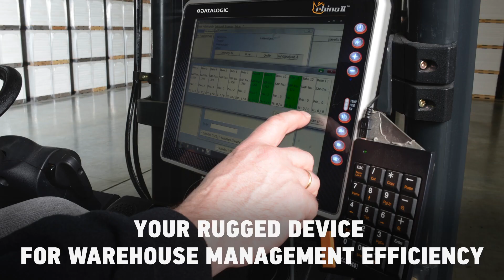Terminaux mobiles Datalogic Rhino II™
Le terminal portable embarqué Rhino II, disponible avec un écran de 10 et 12 pouces, répond aux conditions d’utilisation des entrepôts. Son boîtier hermétique, IP65 / IP67, assure une résistance aux environnements les plus extrêmes. Un modèle dédié aux environnements grand-froid avec un réchauffeur d’écran intégré permet une utilisation à l’intérieur et à l’extérieur de l’entrepôt frigorifique. Tous les modèles tactiles capacitifs possèdent un écran antireflet, en verre trempé de 3 mm d’épaisseur et offre la possibilité de travailler avec des gants.

Conçu pour la gestion des entrepôts, le Rhino II augmente la productivité en l’associant à un lecteur codes-barres, tel que le PowerScan™ ou d'autres dispositifs automatisés de collecte de données.

Le Rhino II propose plusieurs systèmes d’exploitation:  Windows Embedded Compact 7 (WEC7), Windows Embedded Standard 7, Windows 10 IoT Enterprise et le nouveau Android™ 7.1.